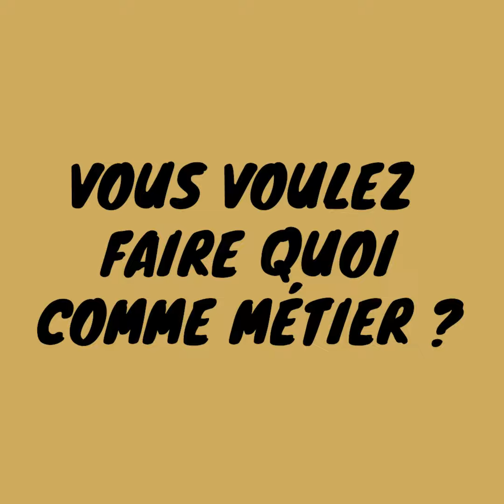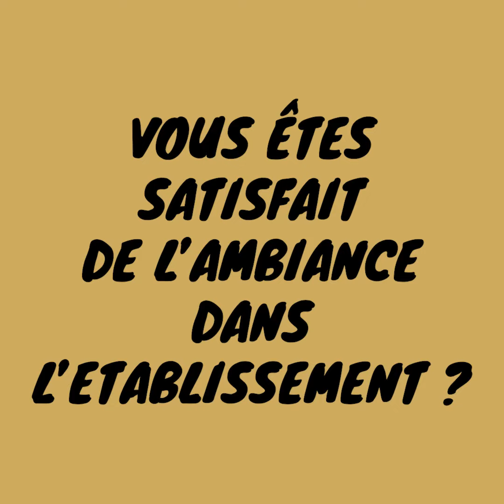BTS SP3S en alternance à la MFR LA PALMA à L'ARBRESLE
📽 Découvrez le parcours de Julie, apprentie en BTS SP3S au sein de la Fédération ADMR. 🎓